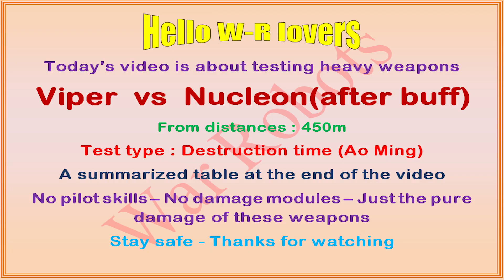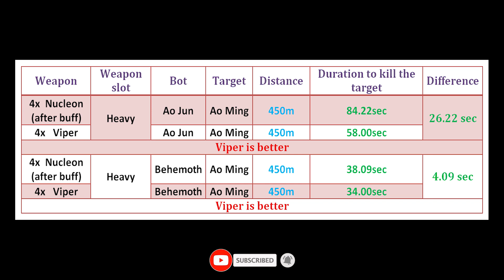Nucleon vs Viper which is best against Ao Ming at 450m range war robots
Which is better for medium range Viper or Nucleon.

Then search for war robots and download it